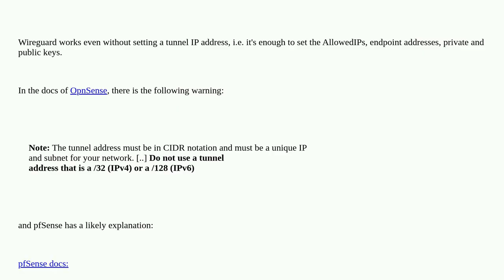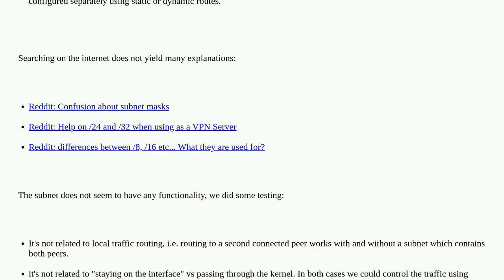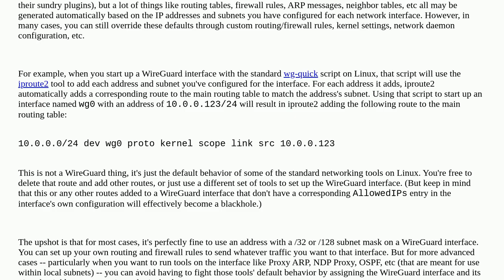What does the subnet mask of the tunnel ip in Wireguard do?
A special thanks goes out to the community

  wireguard subnet